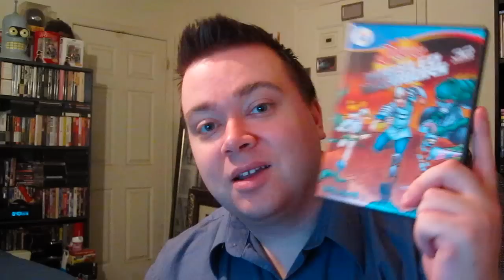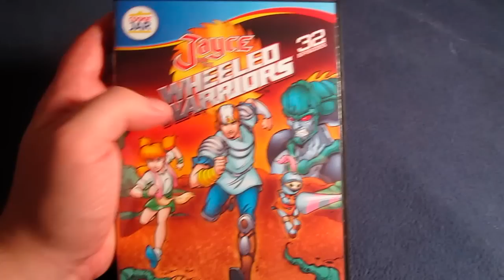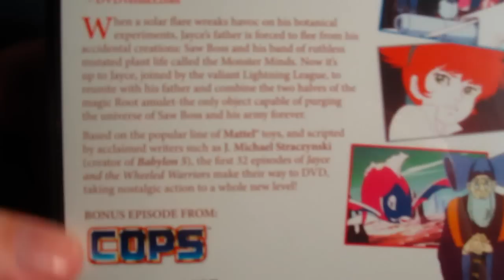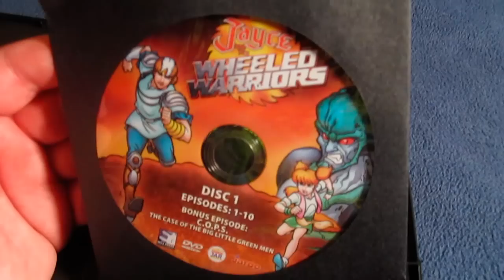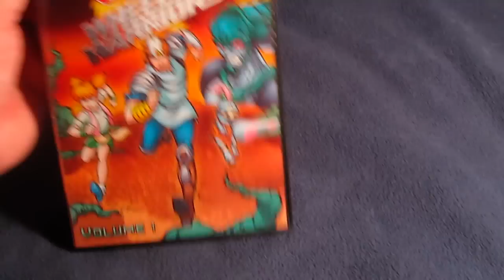Jayce And The Wheeled Warriors Volume 1 Dvd Unboxing Review 80s Cartoon